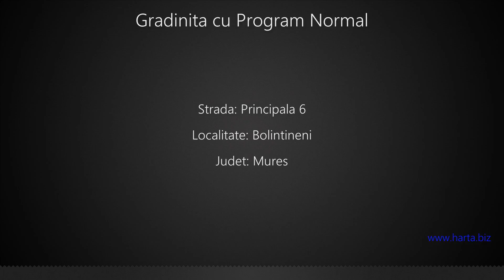Gradinita cu Program Normal Bolintineni